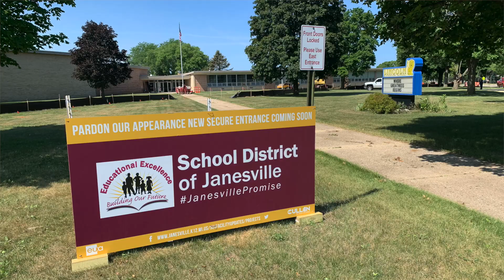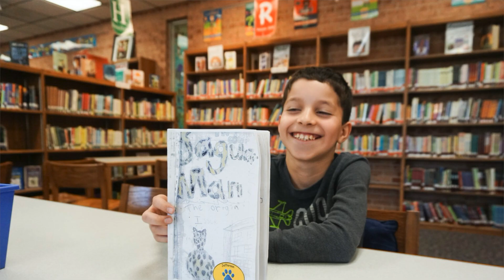Superintendent Pophal's Back to School Message for School Staff 2021-22 - FINAL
Back-to-school message from Superintendent Steve Pophal welcoming School District of Janesville (WI) staff back from their summer break. In his message, he thanks all for the work done, and the work to be done, reminding everyone that we have one chance to make this the best school year ever for our students and families.